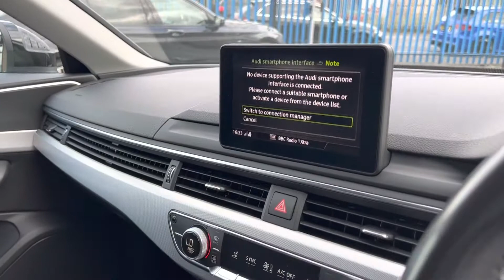Autoprestige Uk Audi A4 Avant Automatic…